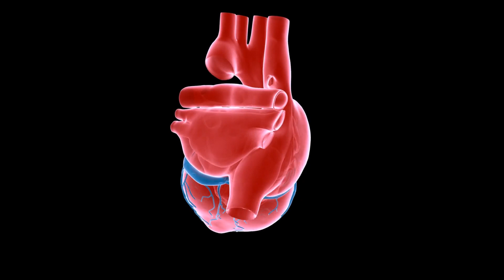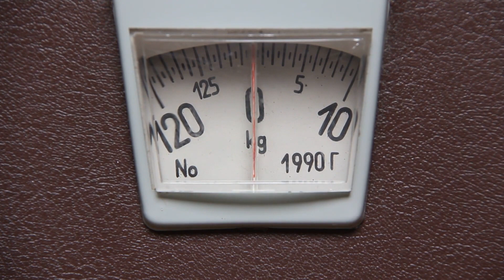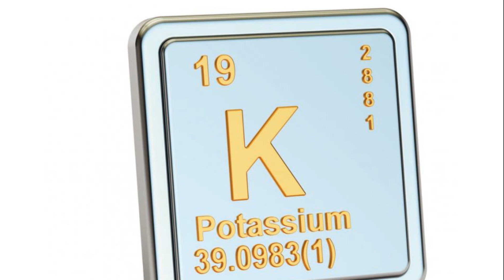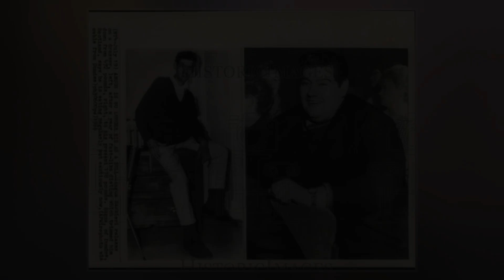EN UZUN SÜREN AÇLIK:382 GÜN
Çeşitli sebeplerden ötürü belki bir hafta, belki bir haftadan biraz daha fazla yemek yemeden hayatta kalmayı başarmış insanları duymuşsunuzdur. Uzun süreli açlıklarda vücudumuzda bazı değişiklikler olur. Bunlardan en önemlisi kanda oluşan değişikliklerdir. Çünkü kan konsantrasyonlarında meydana gelebilecek bir değişiklik veya kan basıncının düşmesi, organların yeterli beslenememesine neden olur. Bu da organların görevlerini tam olarak yerine getirememesine ve iflas etmesine neden olur.Son derece tehlikeli olan bu sözde uzun süren açlık diyetleri sırasında vücudun tüm yağ ve kas depoları kullanıldıktan sonra ölümcül bir kalp krizi ile karşılaşılıyordu.

Angus Barbieri 382 gün katı bir yiyecek yemeyerek tarihte kayıtlara geçmiş en uzun süren açlık diyetini yapmıştır.Gelin bu konu hakkında biraz daha bilgi edinelim.